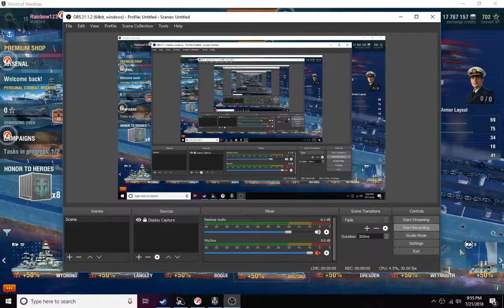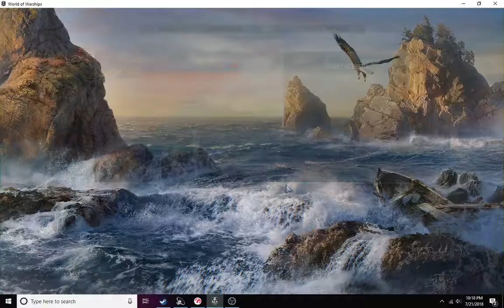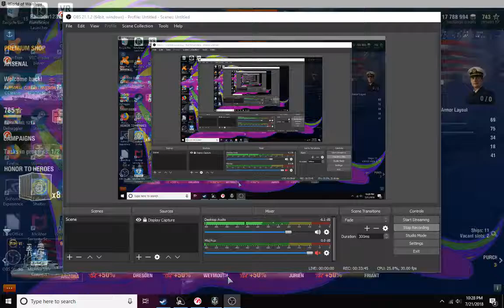World of Warships ( USS Arizona in operation Articic Paw)